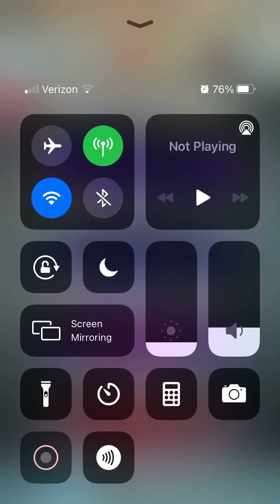FEH Abyssal Map Clear: Dawn Brigade vs Duma! (Micaiah/Jill/Black Knight/Reyson(:P))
RD Act 1 units + Reyson cause I don't have Rafiel. Enjoy :)